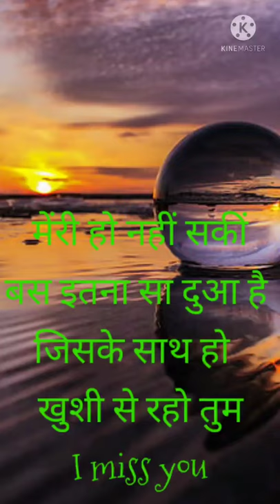meri😂 ho nhi saki jay line😂 shayri status